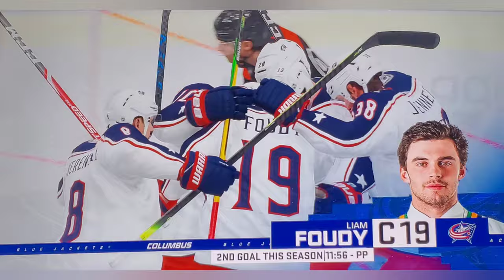let's play some hockey